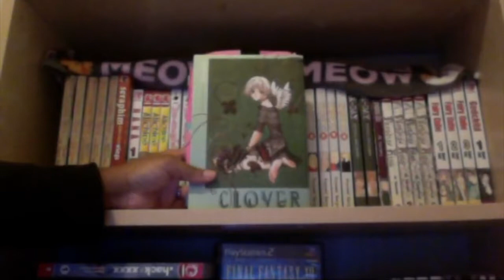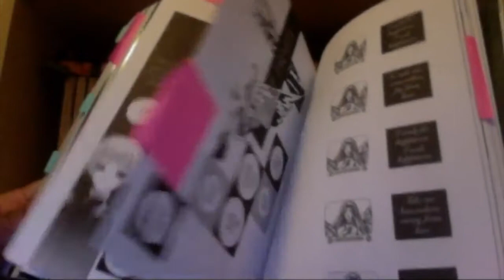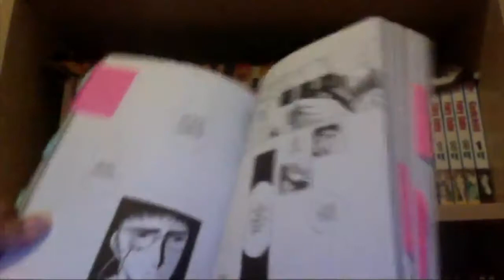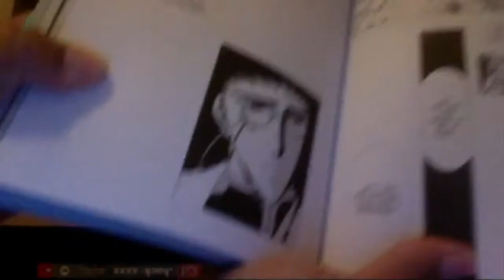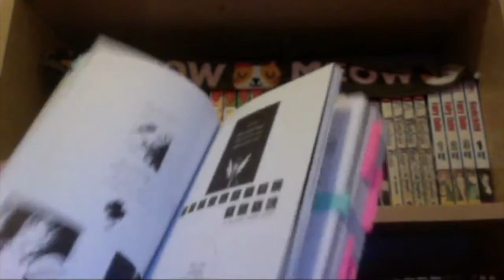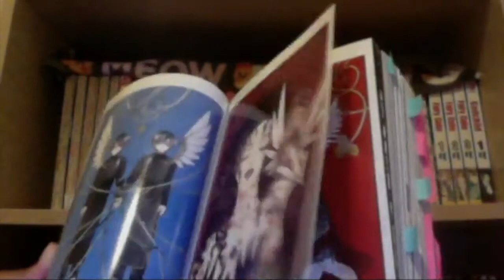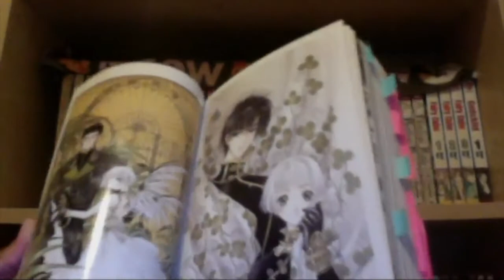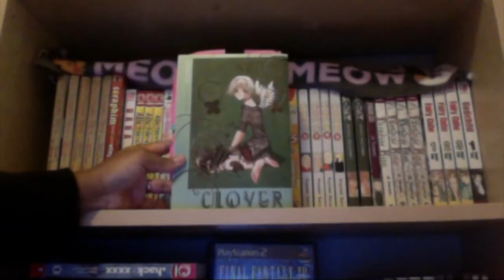♣Manga Review:♣ CLAMP'S 『Clover』♣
Before I began reading this series all I knew about it was that the art was gorgeous and many people seem to find the story confusing. I never found the storyline confusing, and felt a lot of sympathy for the main characters, especially Sue. The setting was intriguing and provided the perfect backdrop for this whimsical tale. The experimental style of the panels was very refreshing. I was absolutely blown away and inspired by CLAMP’s art work here and imagine that I’ll be re-reading this many times in the future as I seek inspiration in my art studio.
♣♣♣What manga in my collection would like to see a review on in the future?♣♣♣
☆ MY LINKS: ☆
♡♡♡ I'm always accepting friend requests at the following links so feel free to add me♡♡♡: